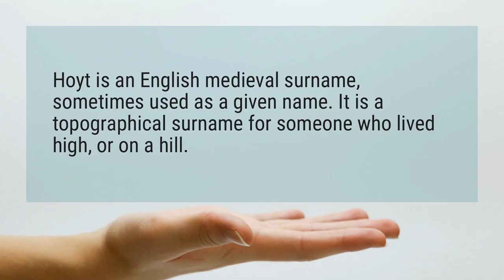What is Hoyt?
Hoyt is an English medieval surname, sometimes used as a given name. It is a topographical surname for someone who lived high, or on a hill.